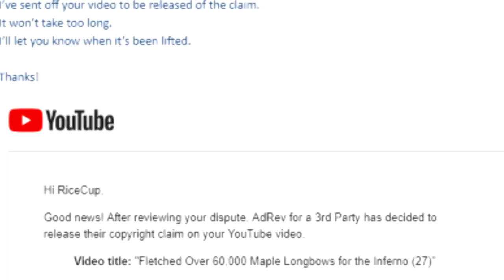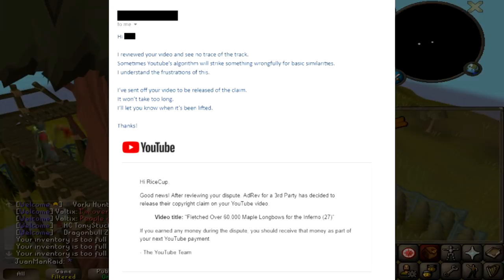Beating the Infernal On A Budget (28)